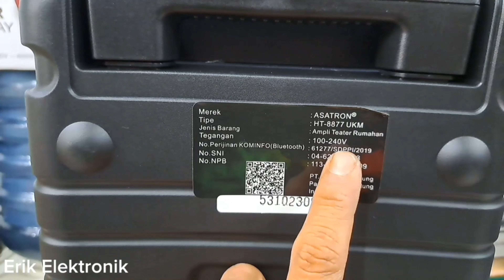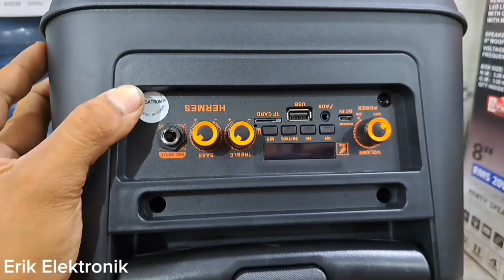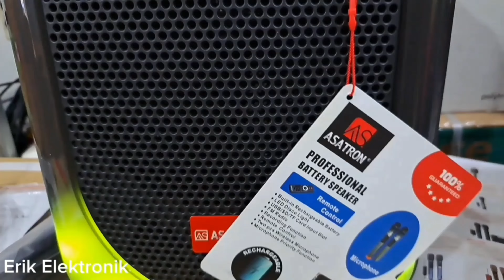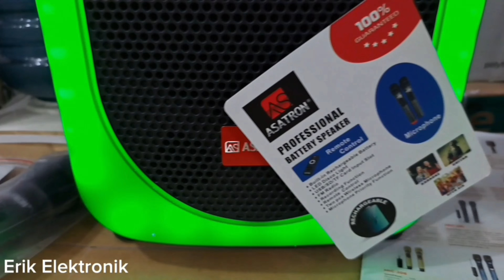tess suara speker asatron 8in